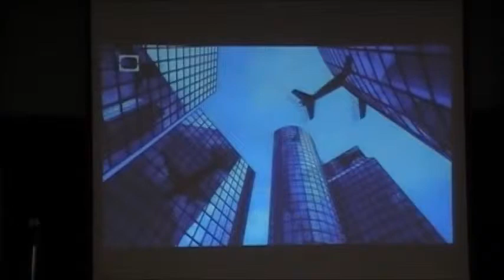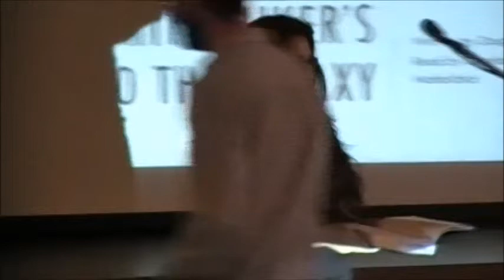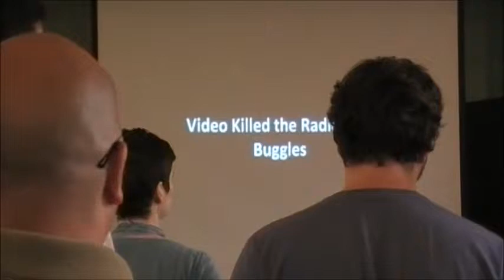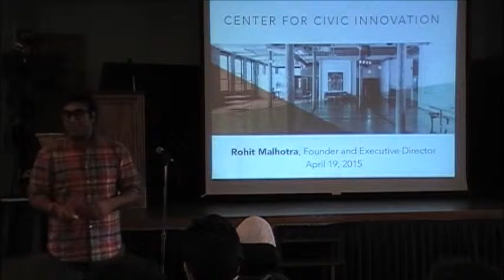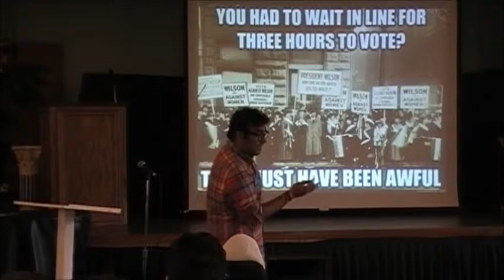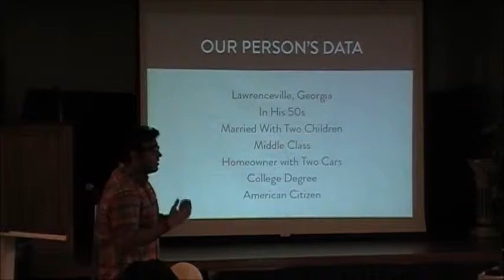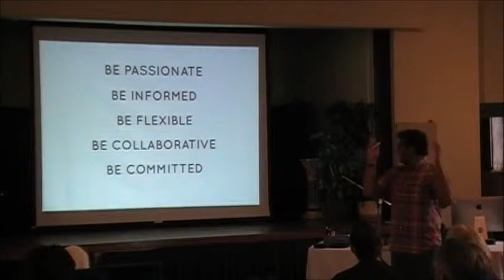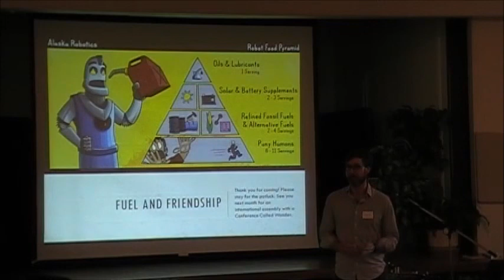Technology And Us - April 19, 2015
"Computers are useless. They can only give you answers."

-Pablo Picasso

From agriculture to written language to spaceships, technology has been a defining aspect of humankind which shapes our interactions and individual experiences. More than at any point the past, society is defined by technology. It has become the main medium for art, community, and debate. Yet, technology is advancing at such a rapid rate that many of us are unsure how to best relate to it in our personal lives and how to wield it to help ourselves and others.

This month we will examine and celebrate the ways we utilize technology and the ways in which technology influences us as a community and individuals.

Our guest speaker will be Rohit Malhotra, Founder and Executive Director of the Center for Civic Innovation, a home for social entrepreneurship in Atlanta. He will be discussing how technology impacts community projects and social services. Malhotra worked as a fellow for the White House and City of Atlanta while obtaining his Masters in Public Policy from Harvard.

For this month's IDMB, Ross Llewallyn will be sharing his experiences with technology maintaining a long distance relationship and long distance friendships.

In addition, we will have special musical performances using technology! Plus, a few other surprises.

Don't forget our fabulous potluck following the assembly! Please bring a dish to share and a healthy appetite! These are great opportunities to meet the SA community, make new friends, and discuss the assembly.

Details:

We will be meeting at the First Existentialist Congregation in Candler Park. Our venue is wheelchair accessible. The assembly starts at 6pm and lasts 60-90 minutes. It is proceeded by Science Circle starting at 4:45pm and followed by a potluck. Childcare is provided downstairs in a dedicated play area.

Sunday Assembly is a life-celebrating congregation without deity, dogma, or doctrine. Our motto: Live Better, Help Often, Wonder More. Our mission: to help everyone find and fulfill their full potential. We are here for everyone who wants to:

Live Better. We aim to provide inspiring, thought-provoking and practical ideas that help people to live the lives they want to lead and be the people they want to be.

Help Often. Assemblies are communities of action building lives of purpose, encouraging us all to help anyone who needs it to support each other.

Wonder More. Hearing talks, singing as one, listening to readings and even playing games helps us to connect with each other and the awesome world we live in.

-Facebook Community Group: Atlanta Sunday Assembly Community